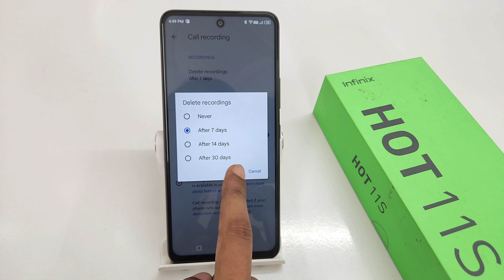How to turn off auto delete call recording in infinix hot 11